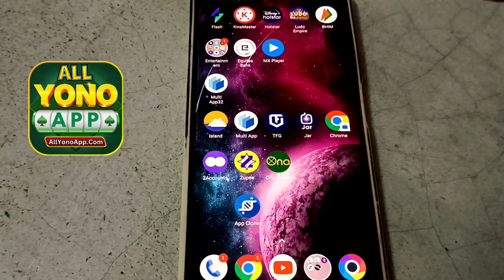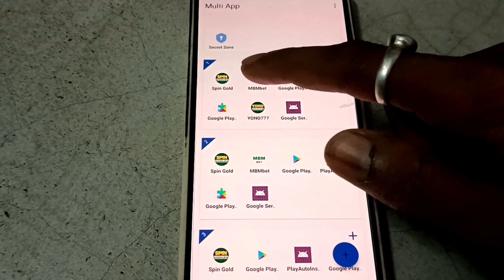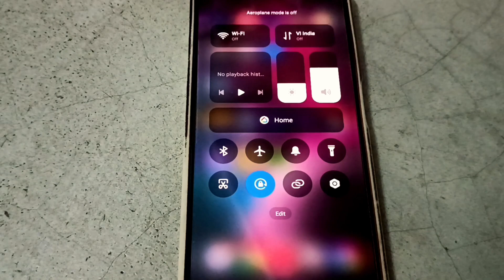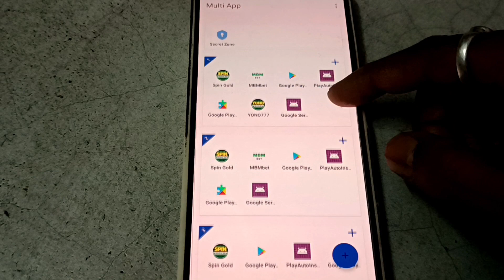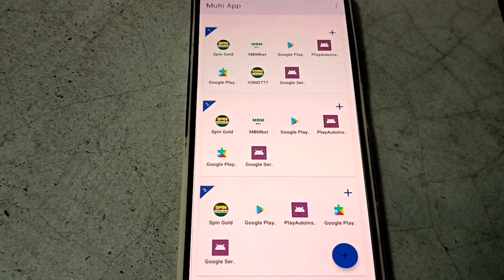😳 Yono Rummy App Banned Problem ?? How To Solved ?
yono rummy problem
yono rummy withdrawal problem solved
yono rummy withdrawal problem
567 slot hack